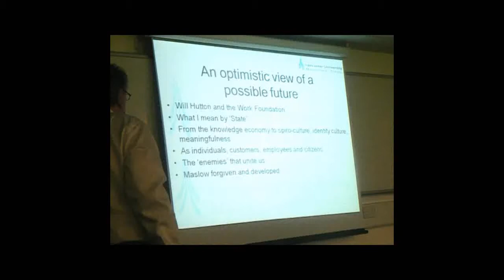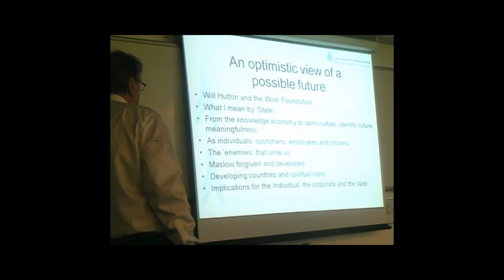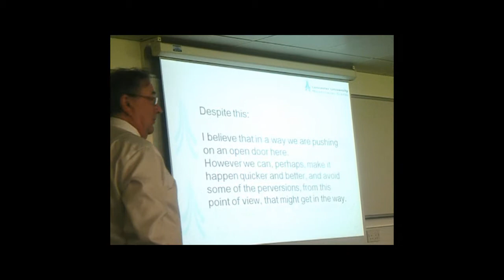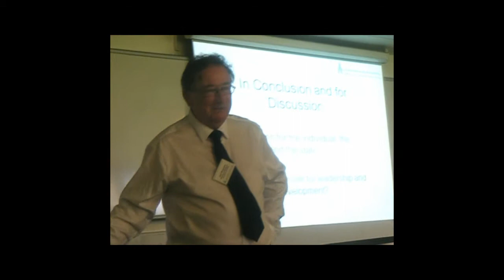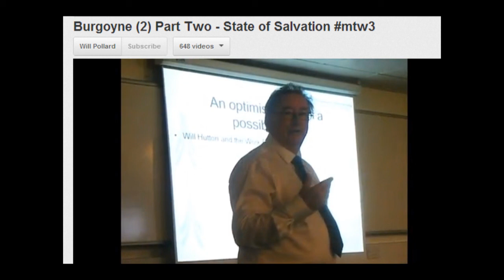Extract from State of Salvation - John Burgoyne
Loaded now as part of keynote for mtw3
The full version takes longer to watch. This clip covers virtual leadership, scientific leadership. There is space at the end to add comments. Also there is a version on Soundcloud -